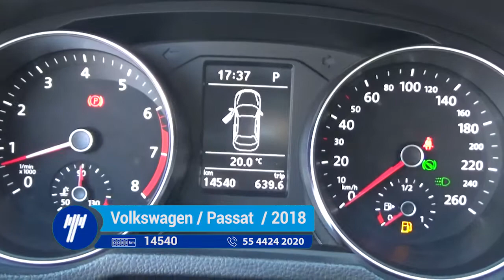Volkswagen / Passat V6 DSG / 2018 - jc026501